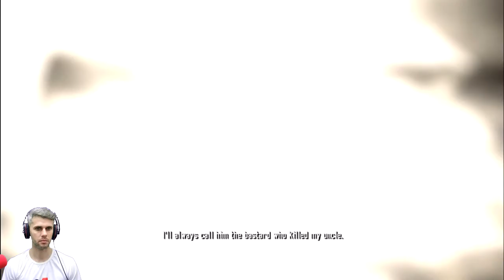spider man - shattered dimensions - ep 7 derrotando o abutre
Spider-Man: Shattered Dimensions é um videogame baseado no super - herói da Marvel Comics, Spider-Man . Os jogadores controlam quatro versões diferentes do Homem-Aranha, cada uma originada de um universo diferente no multiverso da Marvel Comics.
O jogo gira em torno de um artefato conhecido como Tablet of Order and Chaos. Quando é quebrado em pedaços durante uma luta entre o Homem-Aranha e Mysterio , causa problemas com várias realidades do Universo Marvel . Madame Web chama quatro versões do Homem-Aranha de quatro realidades para ajudá-la a equilibrar as realidades